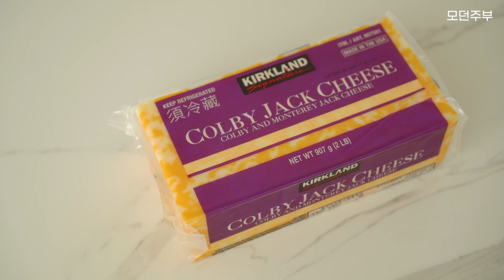살림은 쉽고 편하게! 주방 생필품 특집 💎 글래드/오일팡/스빈또 공동구매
🧡 살림이 편해지는 주방생필품 특집 공구 🧡

💎 글래드 / 스빈또 최저가 구매하기
💎 오일팡 핫딜 구매하기 [마감]

💎 공구기간: 12/15~22

⭕ 글래드
◾ 매직랩세트 : 매직랩 미니 2p + 윈터에디션 일반형 3p
◾ 매직백세트 : 냉장 (중형20매*2p +대형35매*1p) + 냉동 (중형15매*2p+대형 28매*1p)

⭕ 스빈또
◾ 스빈또 700g (100g*1개+200g*3개)
◾ 스빈또 1.2kg (100g*2개+200g*5개)

⭕ 오일팡
◾ 299스타터세트 : 소형5+중형4+대형1 (스텐집게고리 2개증정)
◾ 499베이직세트 : 소형6+중형10+대형1 (스텐집게고리 2개증정)
◾ 599패밀리세트 : 소형6+중형11+대형3 (스텐집게고리 2개증정)
◾ 699마스터세트 : 소형8+중형12+대형4 (스텐집게고리 4개증정)
(화이트/베이지/그레이 색상랜덤)

[구매한 제품명/전화번호 뒤 네자리] 남겨주세요. 공구 마감 후 추첨을 통해 선물을 드립니다.
 예) 글래드 / 1234

 글래드+스빈또 구매인증 당첨자: 스타벅스 아메리카노 기프티콘 10명
 오일팡 구매인증 당첨자: 신세계 1만원 상품권 10명

🌲이번 생필품특집은 제가 실제로 내돈내산으로 꾸준히 써오던 찐템들만 준비했어요.
생필품이라는 것이 소모품이지만 작은 차이 하나로 삶의 질이 달라져요.
일반랩 써도 되지만 글래드 매직랩을 쓰면 결과물이 달라지고요!
행주 삶아 써도 되지만 어디 집안일이 하나두갠가요? 쉽게 세탁되고 알아서 세균관리까지 되는 오일팡 행주로 일회용행주 쓰듯이 주방살림이 간결해져요.
스텐냄비 1개라도 있다면 스빈또는 혁명입니다!!!
어차피 써야하는 주방생필품! 좋은 제품, 좋은 혜택으로 함께해요~ 🧡

일반랩 쓰면서 자기들끼리만 붙고 정작 그릇이나 음식에는 안 붙어서 칭칭 감아 쓴 경험 있으시죠? 글래드 매직랩 쓰세요! 접착성분이 있어서 원하는 부분만 짱짱하게 랩핑할 수 있어요!
이미 너무 유명해서 이게 설명이 필요한가 싶지만, 간혹 접착성분에 대해 오해하는 분들은 계시더라고요. 츄잉껌 성분이에요! 껌 씹을 때 약간의 끈적함!!
그걸 랩에 적용한 거라서 안전합니다😊 걱정하지 말고 사용하세요~

매직백은 냉장, 냉동용으로 각 2사이즈로 구성했어요. 유연하고 탄성이 좋아서 동일 사이즈 지퍼백 대비 30%의 용량을 더 넣을 수 있어요. 단순히 커진다는 개념이 아니라 부피 큰 무, 당근, 양파도 모양에 관계없이 보관할 수 있습니다! 단독보관해야 하는 사과도 매직백을 이용하면 좋고요.
냉동용은 냉동보관시 맛과 향이 감소되는 프리저번 현상을 예방, 밀폐력을 강화했어요. 수분을 보존해줍니다.

⭕ 오일팡
◾ 299스타터세트 : 소형5+중형4+대형1
◾ 499베이직세트 : 소형6+중형10+대형1
◾ 599패밀리세트 : 소형6+중형11+대형3
◾ 699마스터세트 : 소형8+중형12+대형4

오일팡 행주는 벌써 영상에 세번째 소개하게 되었어요. 내돈내산으로 처음 소개하고 이번에는 공동구매도 진행하게 되었는데요, 국내유일의 세균감소, 소취감소율 99.9% 인증받은 행주예요!
식물성 비스코스원사 100%로 제작되어 친환경적이고
흡수력, 흡유력이 굉장해요.
실리콘, 플라스틱에 묻은 기름 설거지 때문에 고민이었다면 아묻따 오일팡하세요!!
2년 넘게 쓰면서 발견한 살림팁이에요 😊 진심 뽀득뽀득!!
오염물도 쉽게 지워지고 아주 쉽게 세척돼요!
물만으로도 잘 지워지지만 저는 세제 한 방울 떨어뜨려 세탁해요. 삶아빤듯 눈이 부셔요.
자연섬유라서 직사광선을 피해 건조해주시는 게 좋고요!
삶지 않아도 알아서 세균관리가 되고 냄새도 안 나니까 살림이 정말 편해집니다!!

집에 스텐냄비 1개라도 있다면 스빈또 하세요! 삶의 질이 달라집니다.
스웨덴 국민수세미 스빈또는 철수세미를 머리카락의 2/3굵기로 만든 스틸울이에요. 2종세제가 함유되어 물만 묻히면 거품이 풍성하게 살아나요.
각종 스텐제품, 유리선반, 유리 샤워부스 등을 닦으면 광이나요!!
일상적인 찌든때와 얼룩, 녹을 가벼운 수세미질 만으로도 쉽게 제거해줘요. 거품 또한 쉽게 사그라들지 않아서 마지막에는 싱크볼등을 닦으면 주방마무리까지 완벽하죠~
대신 다회용으로 쓰지 마세요. 물에 접촉한 철은 산화되어 녹이 발생됩니다.

00:00 공동구매안내
01:06 글래드매직랩
03:11 글래드 플렉스앤씰
05:29 오일팡
08:51 스빈또